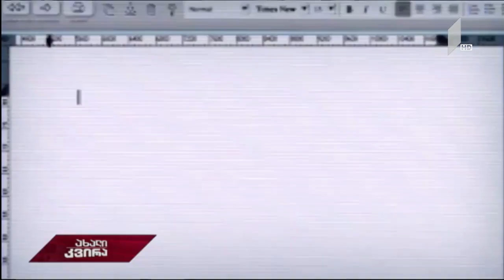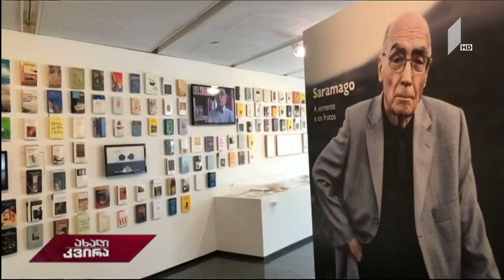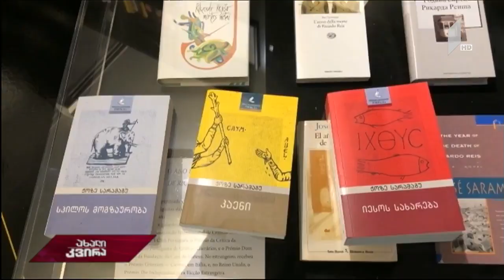myvideo gpb 8